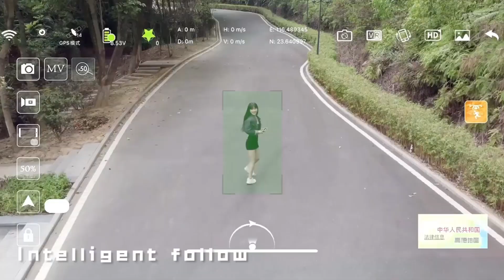Brushless Motor Drone FPV HD 4K Profesional Dual Camera Drones GPS (CAD2019)(CAD2020)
Beautiful shape.
Essential tools for outdoor games
Light weight and durable.
Dual lens, own beauty camera, miles away
Multifunctional return, intelligent detection of 1.5 meters of obstacles, remote control to avoid aircraft impact.